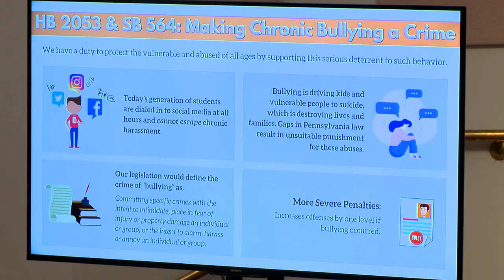Mullins Announces Bipartisan Anti-Bullying Legislation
At a Capitol press conference, Pa. state Rep. Kyle Mullins announced a bipartisan anti-bullying proposal aimed at more clearly defining chronic bullying in Pennsylvania.